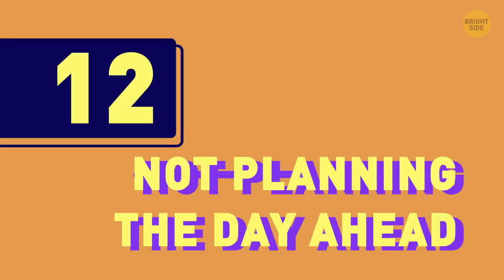15 Habits Showing a Person Grew Up in Poverty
How can you tell if someone grew up poor? And what are the effects of growing up in poverty? It seems that we make most of our decisions on autopilot. Because of habitual behavior – one has likely formed in childhood. Habits you didn’t even decide to accept. Even if you didn’t grow up without money, you could be sending that message to the world!

For example, people who grew up in poverty often don’t know much about financial planning. They feel shame or offended when someone offers them something for free. The feeling of poverty can haunt a person their whole life, even if they have money now. They’re often ashamed of their poor background. To show that their finances are now alright, they often buy expensive gifts.

Preview photo credit:
Tula, Russia - JANUARY 24, 2019: Happy woman listening music Apple AirPods: By Burdun Iliya/Shutterstock.com,